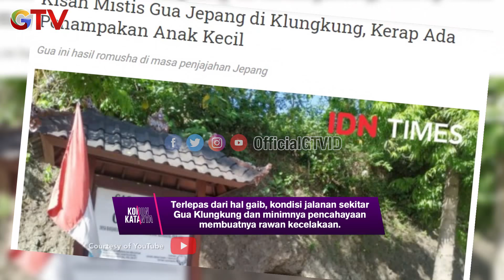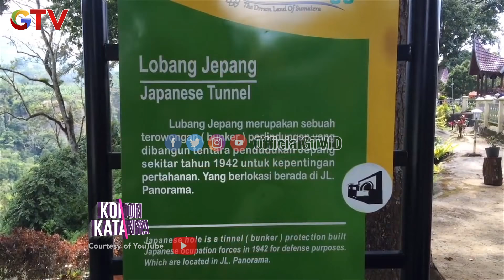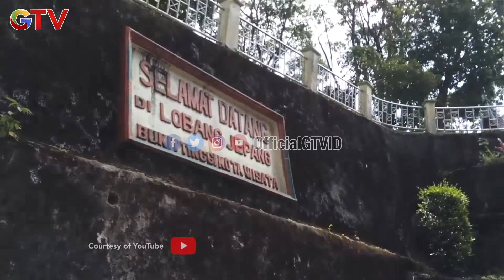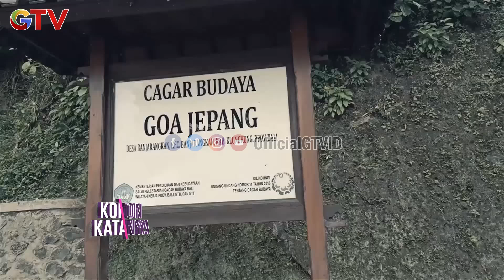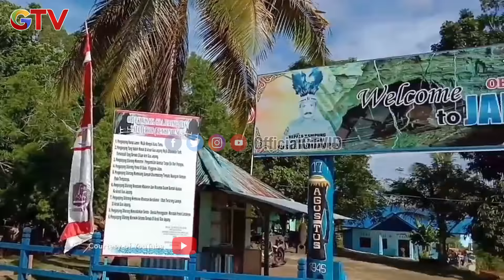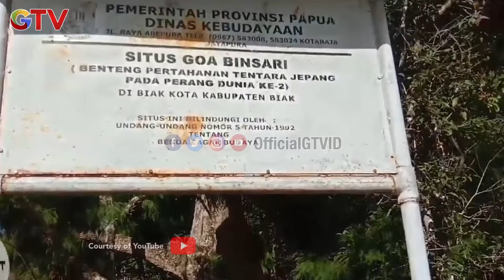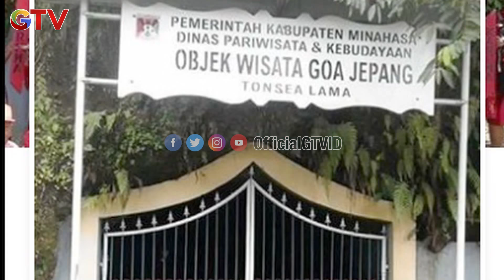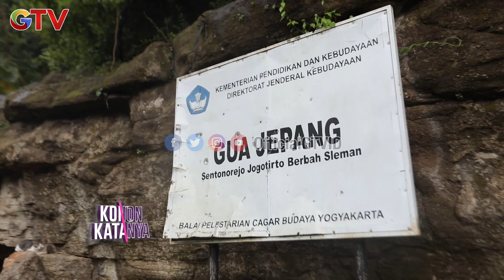Kaget!! Tiba-tiba Melintas Sosok Ini Menyebabkan Banyak Kecelakaan | KONON KATANYA | EPS 39 | (3/3)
Konon Katanya mengungkap misteri legenda urban, tempat keramat hingga mitos mengerikan yang mengundang rasa penasaran. Mau tahu legenda urban paling viral, tempat paling keramat hingga mitos paling ngeri? Saksikan Konon Katanya hanya di GTV!